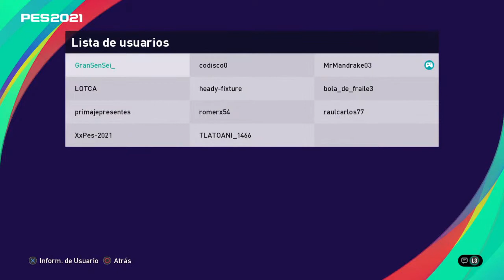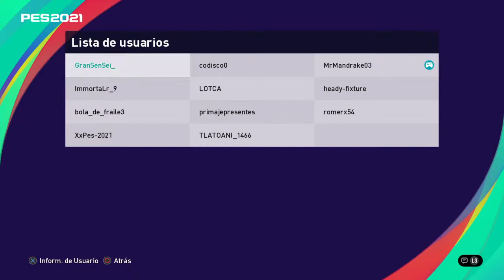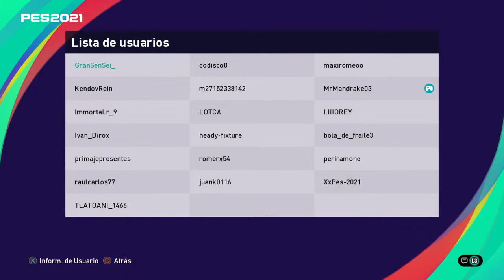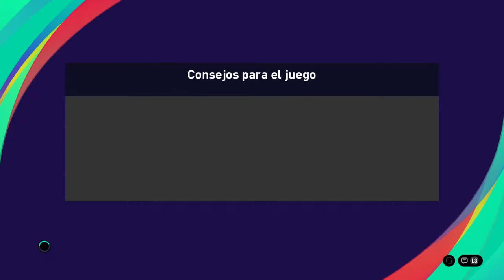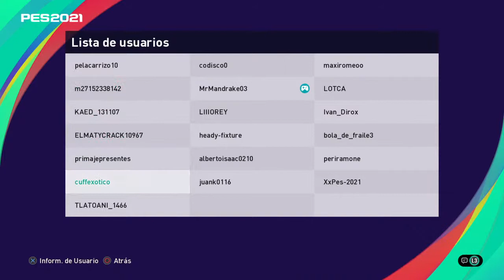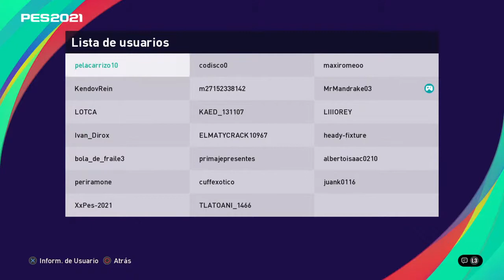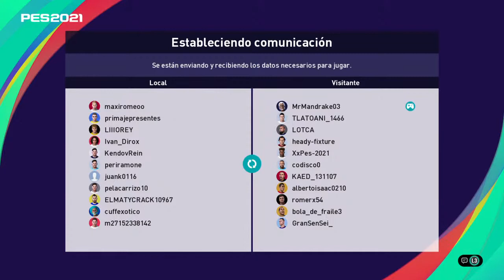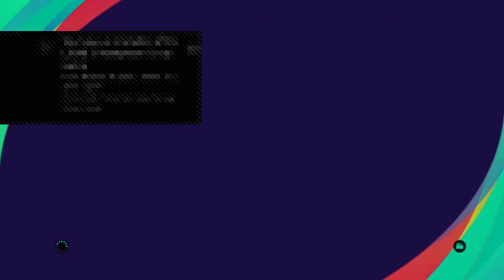eFootballPES MAPOGOS FC